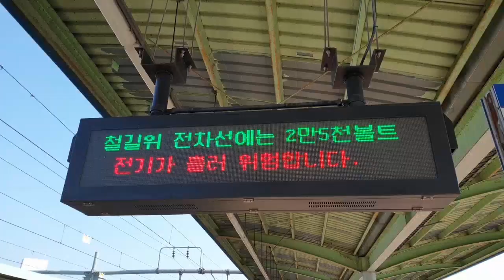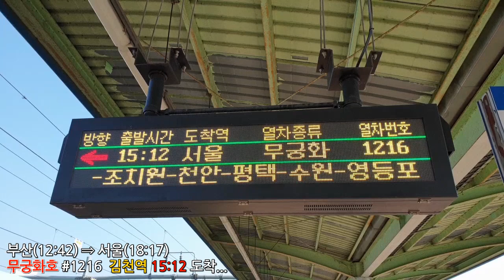15분을 못 기다리고 먼저 떠나는 경북선 무궁화호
김천역에서 넉넉잡고 20분만 더 기다렸다가 환승하는 승객들을 태우고 출발하면 더욱 좋을 것 같은 경북선 무궁화호 입니다.
검색해보니 이 기차가 영주역에 도착해서 적절한 환승 시차는 영주발 동해행,  : 무궁화호 17:30, 안동발 청량리행 KTX이음 17:44 등 2편 이며, 이 기차가 기관차를 바꿔달고 동해로 간다지만  시간 조절의 묘를 발휘해서 환승의 편의를 제공하면 기차를 이용하는 승객들은 더욱 편리하게 기차를 이용할 수 있다고 생각합니다.
그저 아쉬운 마음에 글 남겨 봅니다
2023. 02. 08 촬